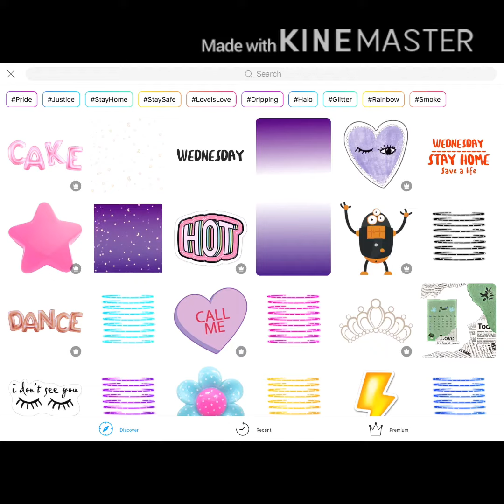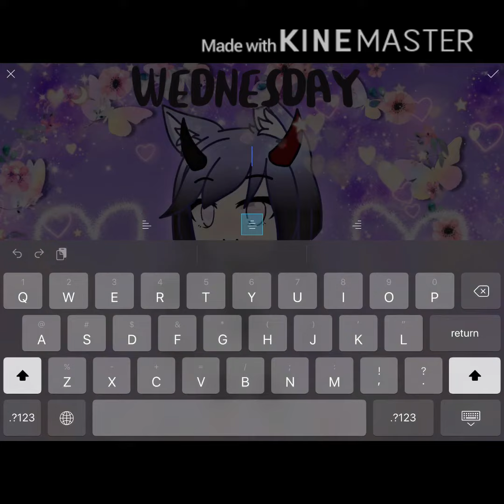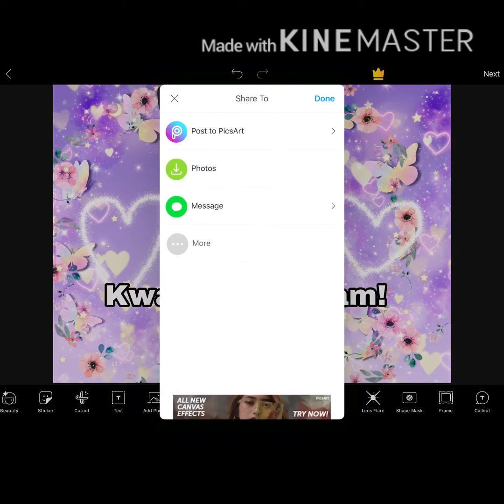Editing alson-ash [Gacha wolf 4x arts] ||-GLMM-||(enjoy 💝💖❤️💗) - requested by kawii alpha team